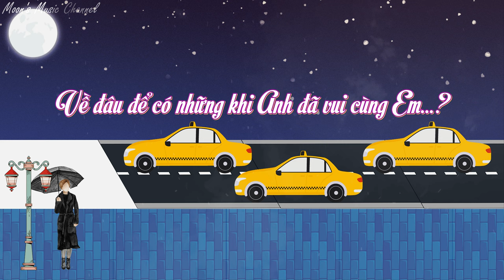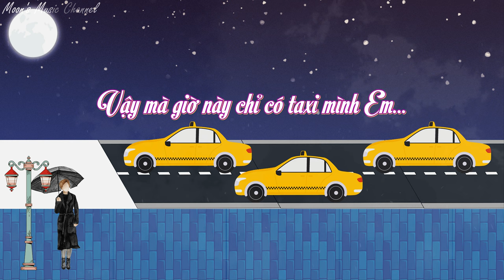♪ Taxi - Nhóm H.A.T ft. Vương Khang ♪ | Lyrics | 4K Lyrics Video | Moon's Music Channel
Bài hát: Taxi
Nhạc sĩ: Sỹ Luân
Trình bày: Nhóm H.A.T ft. Vương Khang

Màu chữ xuất hiện tương ứng với ca sĩ:
Màu cam: Phạm Quỳnh Anh (PQA)
Màu hồng: Ngô Quỳnh Anh
Màu tím: Lương Bích Hữu (LBH)
Màu đỏ: giọng nam

Video Editor: Moon Nguyen
Producer: Moon Nguyen
LỜI BÀI HÁT (LYRICS):

[Vương Khang]
Ha, Ha, Ha, Ha
Hey, Hey! C'mon, taxi!
Oh, Yah, Eeh, Yah
Da, Da, Da, Di, Da, Di, Da
Da, Da, Di, Da, Di, Da
Da, Da, Di, Da, Di, Da, Di, Da, Di, Da, Hey!

LỜI 1 (VERSE 1):
[Phạm Quỳnh Anh & Vương Khang]
Anh không cần Em, để cho mắt môi Em buồn
Để những phút hờn ghen còn trong trái tim Em
Anh không cần Em vì nay có ai kia rồi (Anh không cần Em)
Chỉ có bóng hình Em gặm nhấm nỗi đơn côi (Có bóng hình Em)

[Lương Bích Hữu & Vương Khang]
Taxi (Ha, Ha, Ha, Ha, Ta, Taxi)
Hãy đưa tôi đến nơi không còn buồn
Hãy đưa tôi đến nơi không còn sầu
(Ha, Ha, Ha, Ha) Và nhiều đau khổ như tình yêu (Và nhiều đau khổ như tình yêu)
Mà người ta vẫn thường mơ... (Mà người ta vẫn thường mơ, hey cô bé!)

ĐIỆP KHÚC (CHORUS):
[Ngô Quỳnh Anh - NQA]
Về đâu, người hỡi? Taxi, về đâu bây giờ?

[Phạm Quỳnh Anh - PQA]
Về đâu để thấy chúng ta vẫn mãi như ngày xưa?

Về đâu để thấy chiếc hôn còn luôn bên mình?

[Lương Bích Hữu - LBH]
Về đâu để có những khi Anh đã vui cùng Em...?

Đêm nay mưa rơi trên ô kính xe làm cho lòng Em
Thêm bao yêu thương nhớ đến Anh...

Nhưng mà Anh đâu cần

Khi xưa đôi ta vẫn bên nhau cho dù bất cứ đâu

Vậy mà giờ này chỉ có taxi mình Em...

[RAP - Vương Khang]
Hey, you...!
Sẽ không còn yêu, không còn thương
Không còn như ...
Những chiếc taxi xuyên màn đêm
Cứ đột nhiên cho qua
Bánh xe càng lăn, lăn càng nhanh
Lòng Em càng buồn đau
Biết phải làm sao khi cô đơn trên taxi ngồi buồn?

LỜI 2 (VERSE 2):
Anh không cần Em vì nay có ai kia rồi
Chỉ có bóng hình Em gặm nhấm nỗi đơn côi

Taxi (Đi đâu cô?)
Hãy đưa tôi đến nơi không còn buồn (Công viên đi?)
Hãy đưa tôi đến nơi không còn sầu (Sở thú nhé?)
Và nhiều đau khổ như tình yêu
Mà người ta vẫn thường mơ...

[RAP - Vương Khang]
Hey, you...!
Không còn như ...
Da, Da, Di, Da...